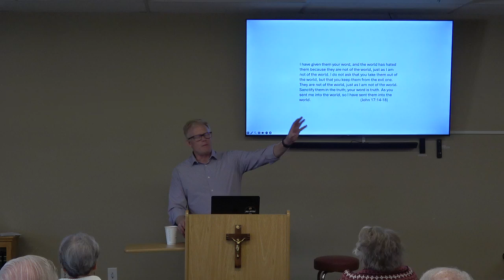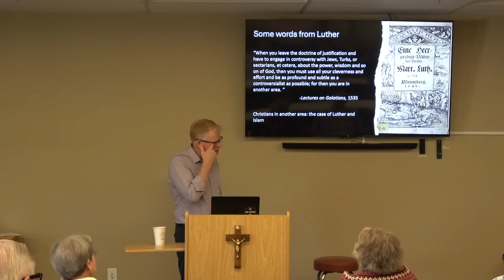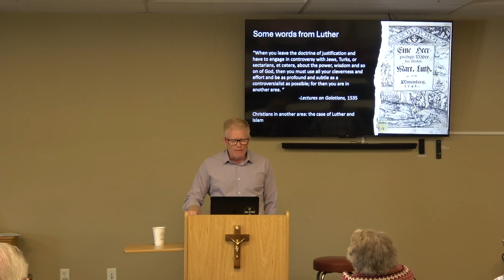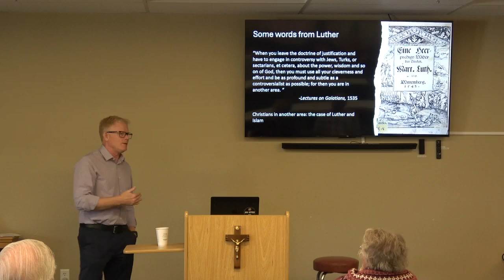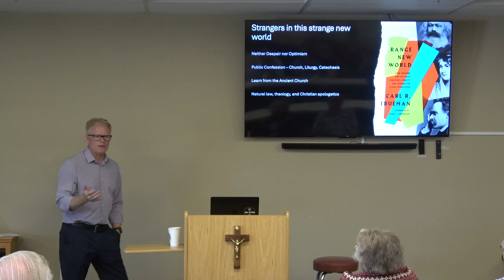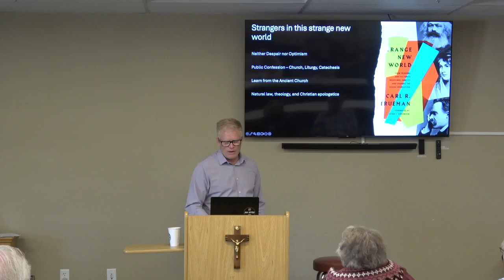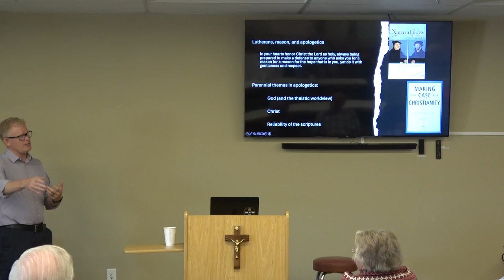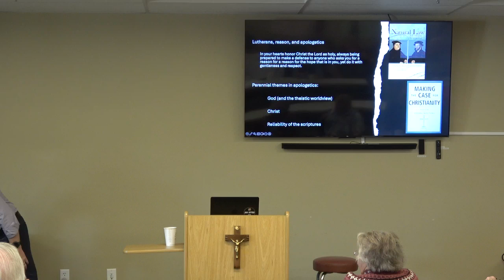Confessing Christ in the Public Square – Dr. Adam Francisco Part 3.